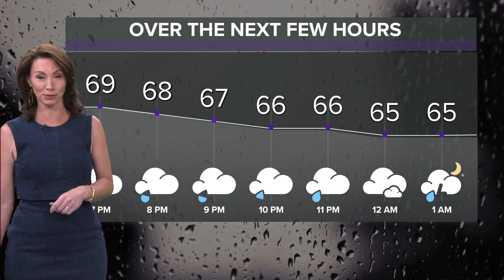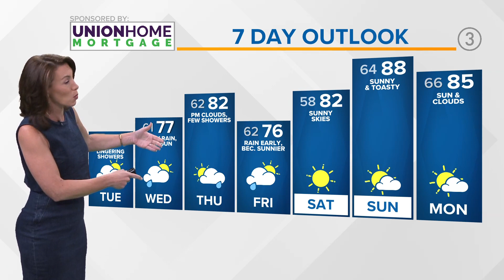Northeast Ohio weather forecast: Rain continues this evening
Your 6 p.m. Northeast Ohio weather forecast for Aug. 14, 2023: Scattered wet weather is back...and it's not going anywhere the rest of the evening. If you've got plans, I hope you're prepped with the rain gear. The biggest issue with more rainfall today is that we're already waterlogged...some of you receiving over 3-4" from the past 72 hours as is.

You'll likely need the rain gear tomorrow too. While the rain chances tomorrow won't be as widespread or consistent, we will have spotty chances in play. This is all thanks to an area of low pressure and it's wrap around event. As it pivots around the Great Lakes, it'll bring on and off showers. This same system shifts our wind direction. As we take on a more northerly wind direction, issues on the water pop up too. A small craft advisory and a high rip for rip currents are posted.

If you're in search of more August-like weather...the end of the week is for you. Temperatures will be back in the 80s and even closer to 90° by Sunday! Did I mention, it'll be sunny too. Start planning your boat/pool days now!